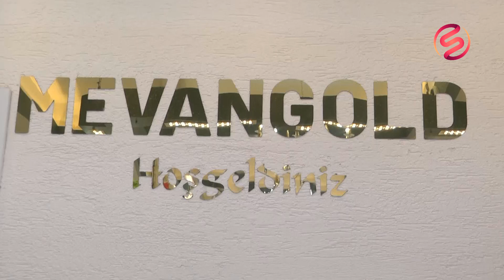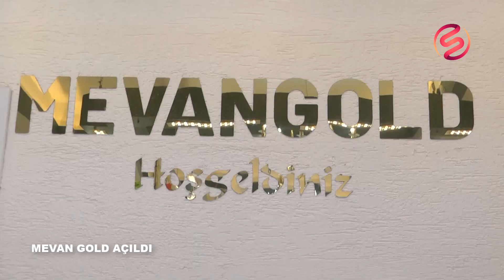MEVAN GOLD AÇILDI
Sancaktepede İnşaat sektöründe faaliyet gösteren Sancaktepe’li iş İnsanı Nurettin Mengükan, Kuyumcu sektöründe ikinci mağazasını Sarıgazi’de açtı.  Meclis Mahallesi Eski Ankara Caddesi No: 64 Sancaktepe adresinde Mevan Gold mağazası açılışı 26 Ağustos Cumartesi günü gerçekleşti.